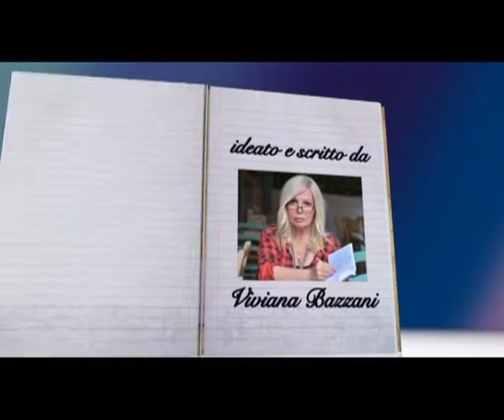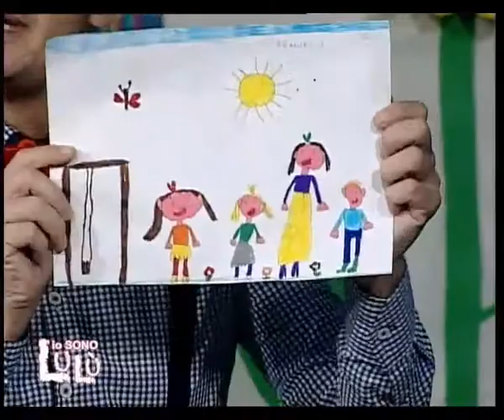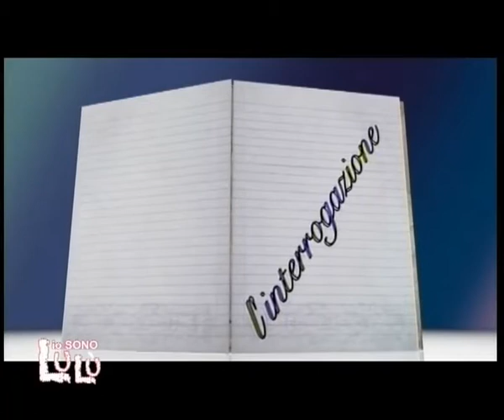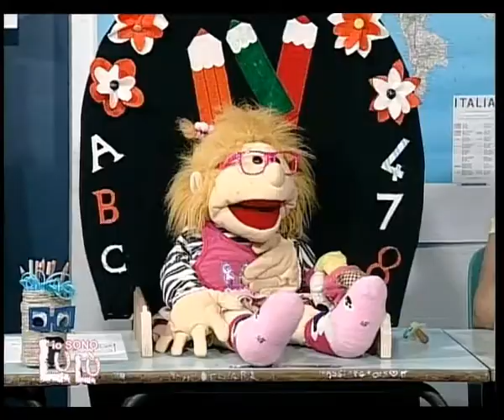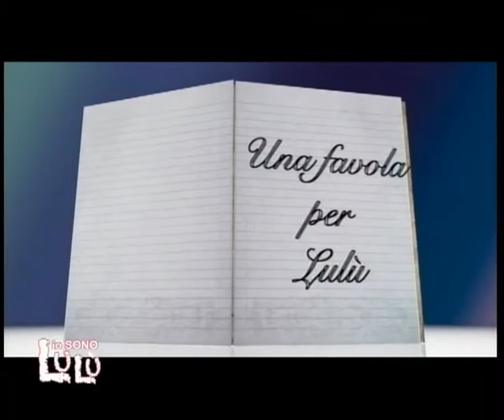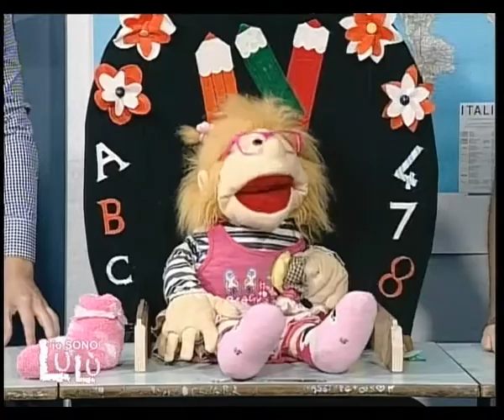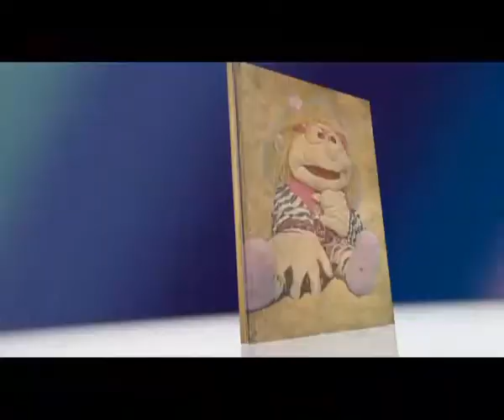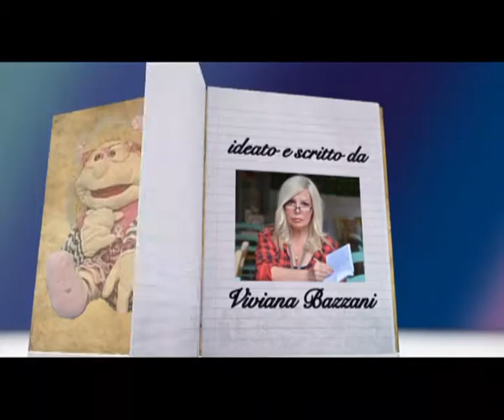io sono Lulù 05 11 2015